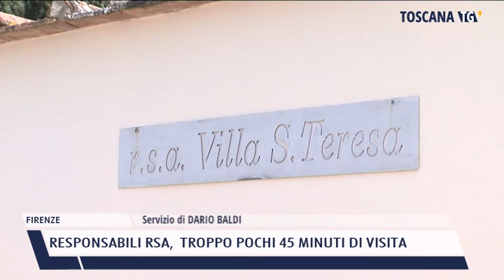2021-08-13 FIRENZE - RESPONSABILI RSA, TROPPO POCHI 45 MINUTI DI VISITA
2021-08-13 FIRENZE - RESPONSABILI RSA,  TROPPO POCHI 45 MINUTI DI VISITA